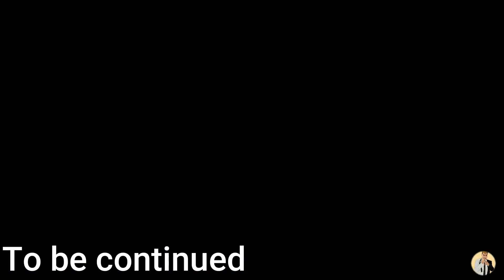maza aa gaya || safarnama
Thanx so much for watching this

Copyright : everything you watch in this video was created and shoot by me {its1navedkhan} do not use any of the image or video shots